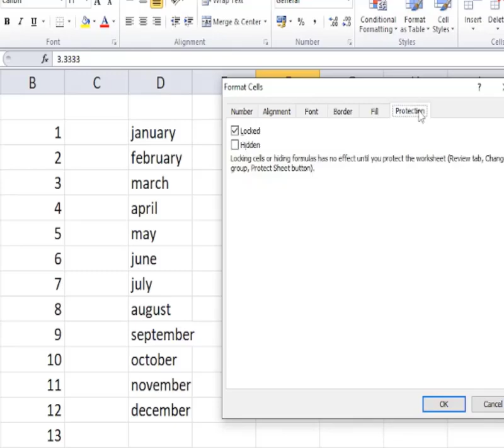Numeric Formatting in Excel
Hello Friends,

Edu Tech